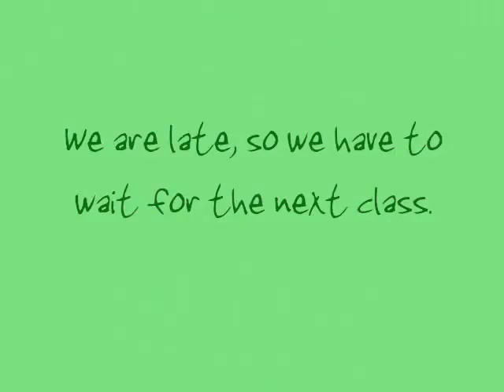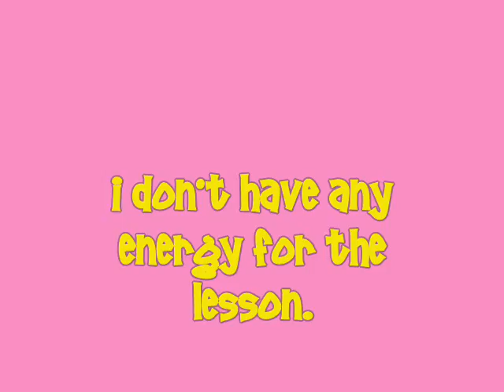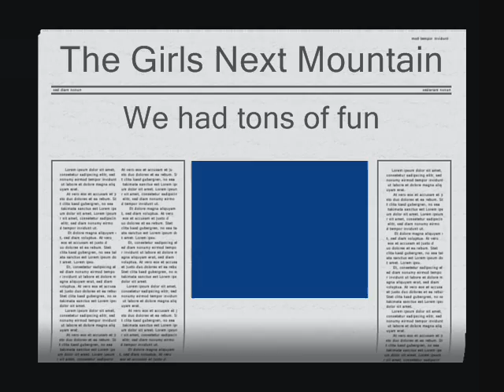snowboard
It was the very first time for me -as you can tell- It was hard and i was exhausted after the lesson but it was awesome!